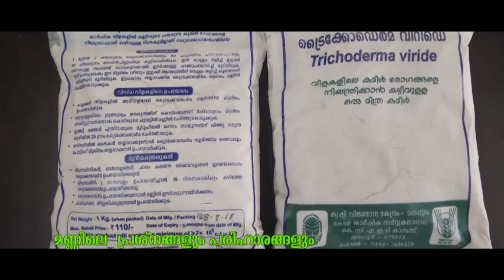General Soil Management